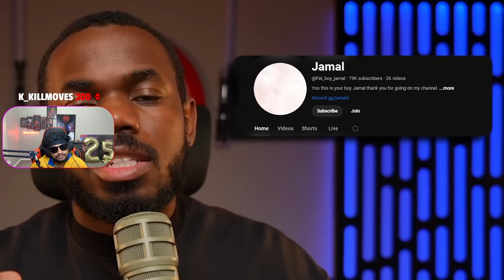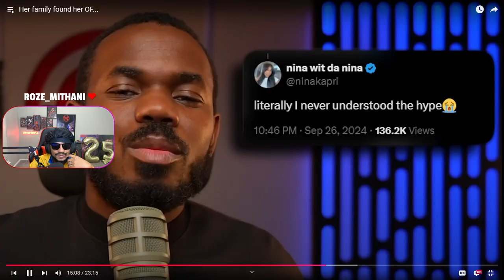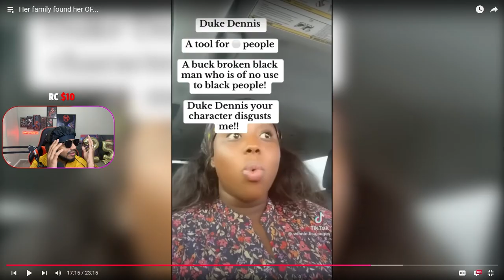She's Upset Her Family FOUND Her OF